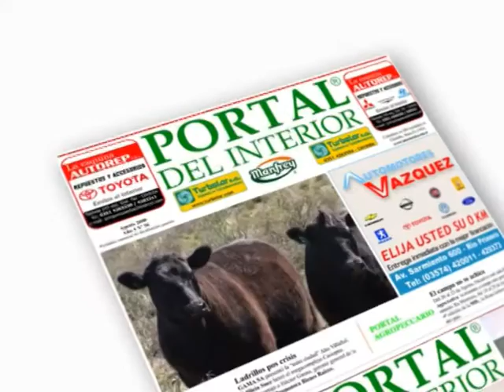MUNDO AGRO SEMBRANDO COLSECOR 01MARJUN2011 JORNADA DE INGENIEROS AGRONOMOS EN VA MARIA